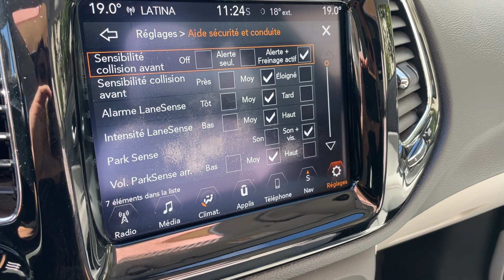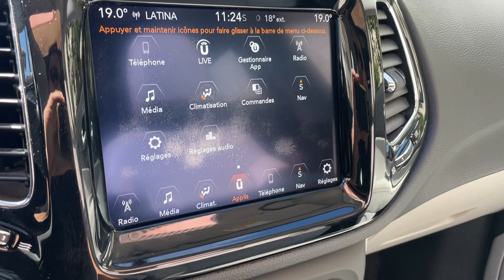NORISKCAR.FR / JEEP COMPASS 1.4 I MultiAir II 140 ch BVM6 Limited - Carplay Toit ouvrant Beats Cuir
@noriskcar JEEP COMPASS 1.4 I MultiAir II 140 ch BVM6 Limited - Carplay Toit ouvrant Beats Cuir blanc